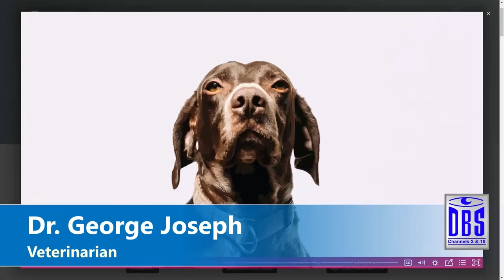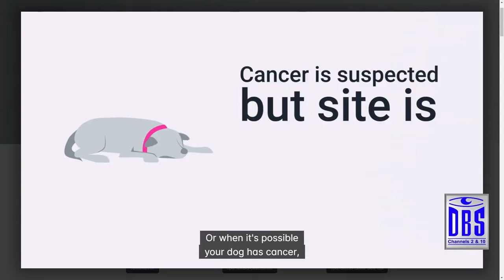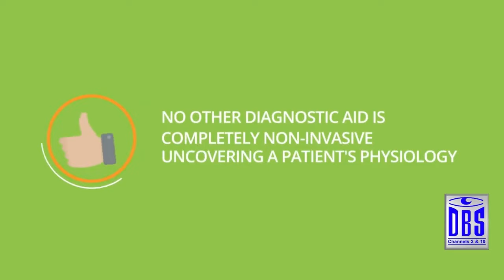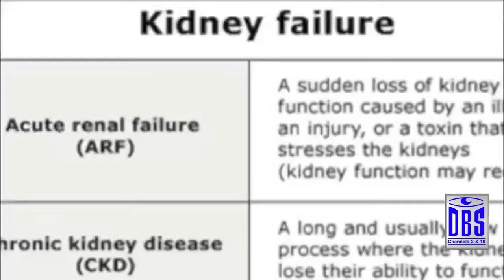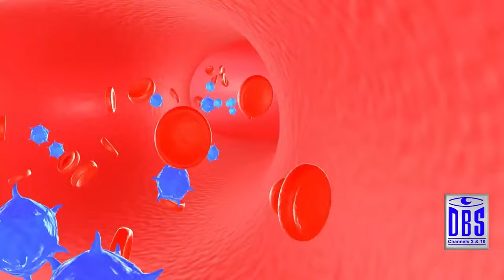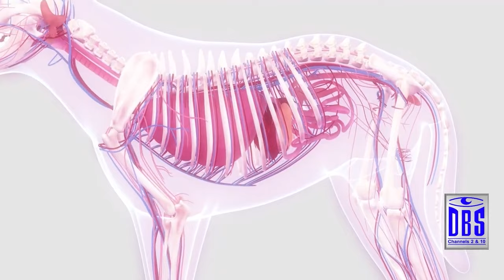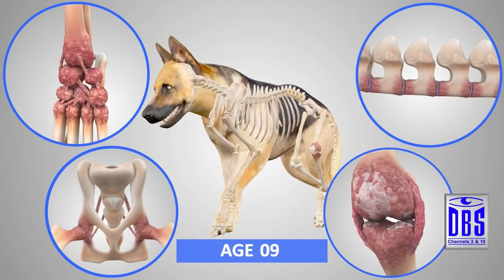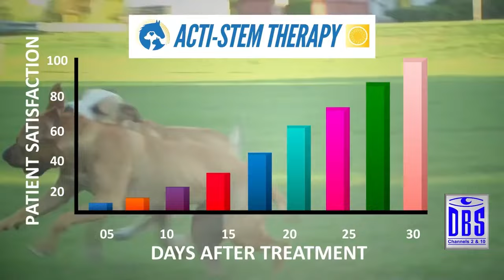Animal Talk- 29th April, 2023